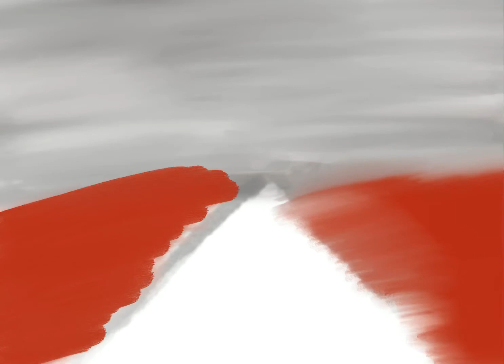At Peace in the Rain Digital Art Tutorial Draw In Procreate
★ Apple Magic Keyboard with Numeric Keypad
★ Apple Magic Mouse 2
★ Apple Pencil
★ Apple Pencil (2nd Generation)
★ Royal Zip N' Close Brown Bamboo 4-Piece Brush Set

Amazing art with an iPad and an Apple Penci!

"So Can You, Draw It and Paint It!"
An easy to follow drawing video of a toucan! Watch as I draw and paint a toucan step by step digitally using only an iPad and Apple Pencil and the Procreate app.

Just getting started with Procreate, learn with me!

Draw and paint with me using Procreate, this DIY toucan. Using only the freely available Procreate brushes, So Can You, Draw It! Step by step I draw and paint the toucan, so play, pause, rewind, and watch along with me can Draw It! and Paint It, this simple digitally crafted toucan art piece.

Learn by doing when you play, pause, rewind, and watch! Soothing art therapy using Procreate layers,  liquify, color blending and more! Draw It and Paint It, share your art, and you may see it in my next "So Can You, Draw it and Paint It" art therapy video!

Always willing to record a step by step digital art masterpiece!

❤ Follow SheEngineeredIt on Instagram and Pinterest for even more art and software technology
❤ Daily practice is always FUN, never stop!!

Thank you so much for reading, pausing, rewinding, and watching! I pray my content inspires art from everyone, so please continue to "Draw It and Paint It"! I only aspire to entertain and empower the World my videos and tutorials and content to love art and software technology as much as I do!

SheEngineeredIt is all about having fun using digital art as art therapy or software programming to engineer what you can imagine! Whether you're just starting making digital art or software, you already have more knowledge to build upon. I make digital art and software programming video tutorials that are easy to follow and I will guide you through them all step by step. We will be learning while doing and having lots of fun together.

Find inspiration everywhere around you and get motivated to Draw It and Paint It and Code It! Anyone can learn how to Draw It and Paint It and Code It, as long as you are focused, patient and practice daily. Oh... and of course watch the SheEngineeredIt tutorial videos!!